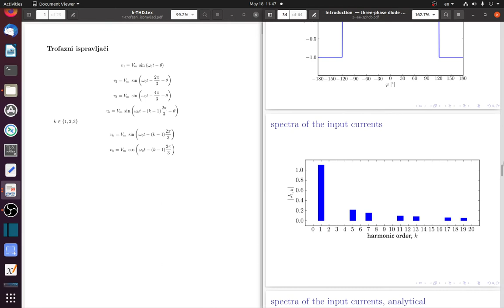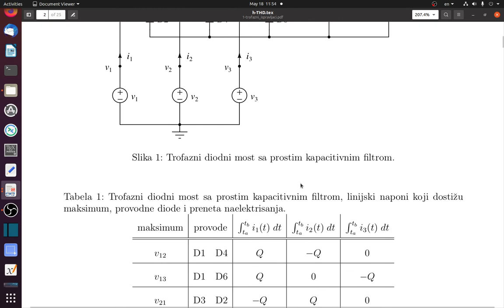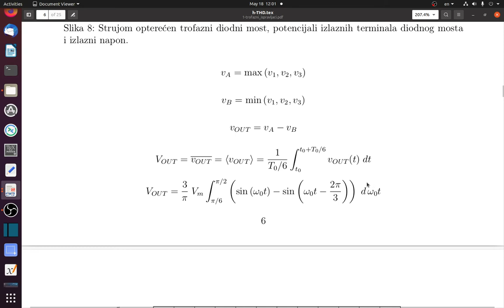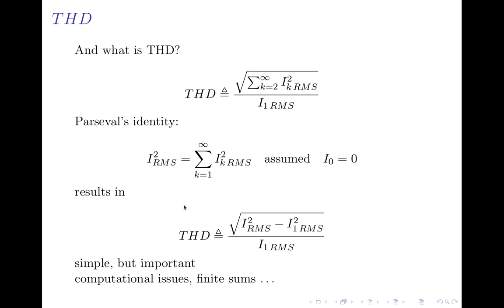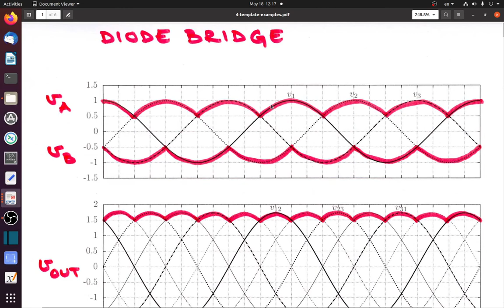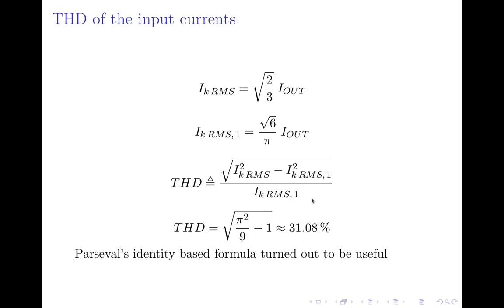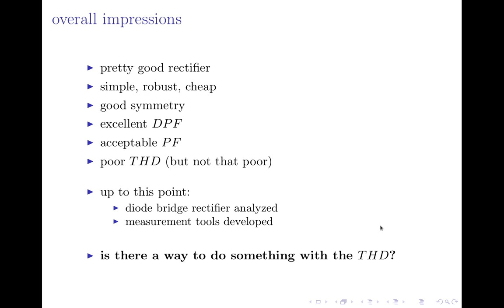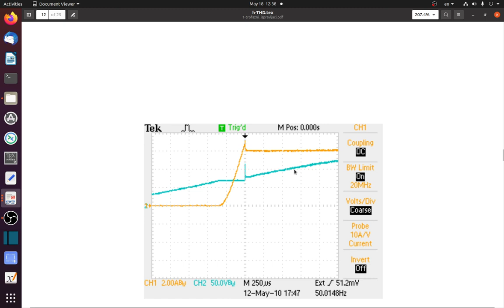EE w13 l2